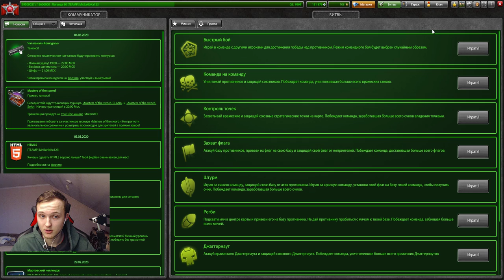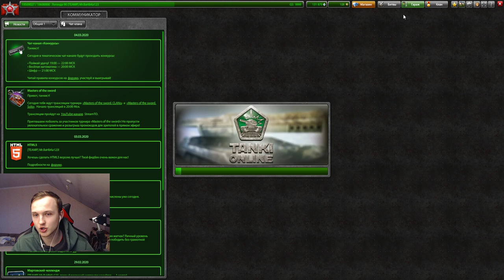ГРОМ СКРЫТО ЗАНЕРФИЛИ - ОН ВООБЩЕ НЕ НАГИБАЕТ А РЕЗИСТОВ МОРЕ В ТАНКАХ ОНЛАЙН